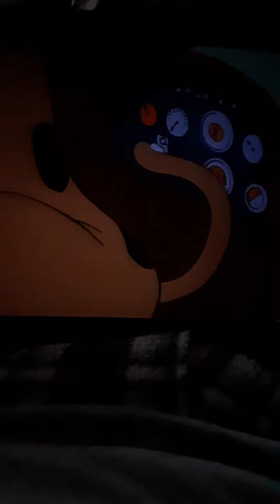Scooby Doo The Black Knight Unmasked